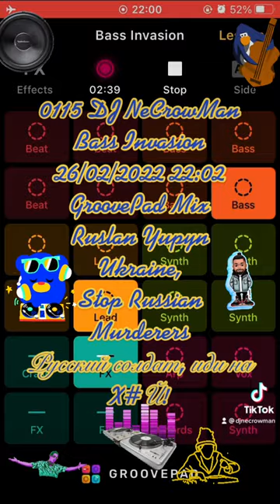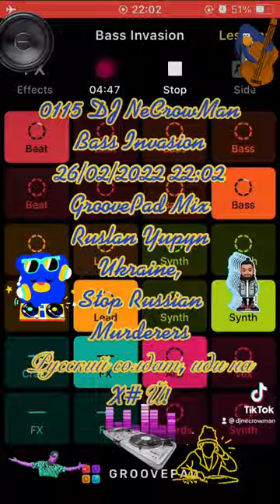0115 DJ NeCrowMan Bass Invasion (Ruslan Yupyn, Ukraine)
0115 DJ NeCrowMan Bass Invasion 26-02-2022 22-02 (Ruslan Yupyn, Ukraine)

The track was created with Groove iOS Application using Bass Invasion sounds pad free set. Enjoy yourself )
Hi. This track was fully created me using GrovePad iOS Application by me on 2022 February 26, at 22:02 by Kyiv timezone in Lviv city of Ukraine, using my own iPhone SE (1st gen). I used Bass Invasion sounds pad free set for generating this track. This is a coincidence that some part of the generated track looks like parts from other tracks that also can be generated from the same Application. I can provide an original track to prove my rights to the track that was saved on my iPhone. Thanks for listening.